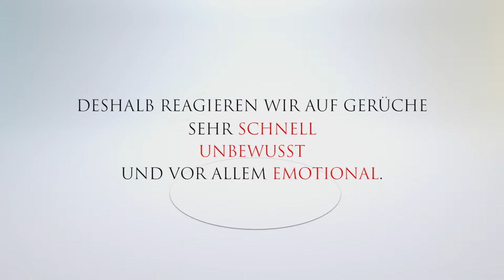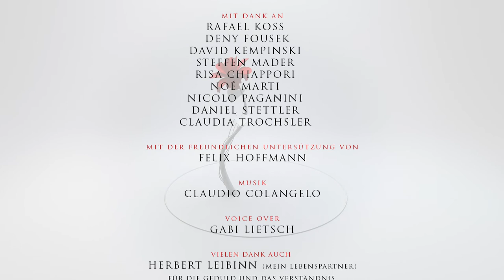Duft - Der direkte Draht zur Seele von Claudio Colangelo, 3D-Lehrgang